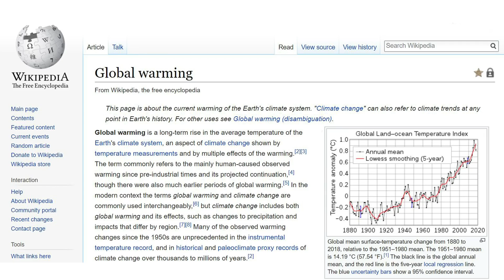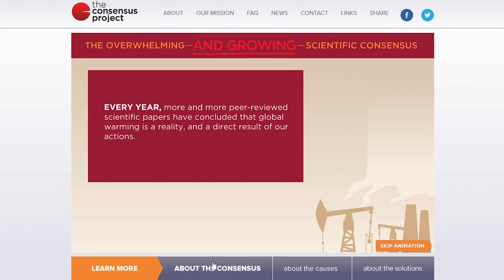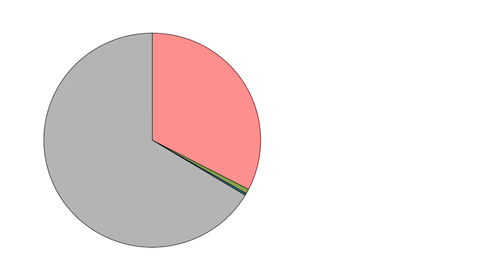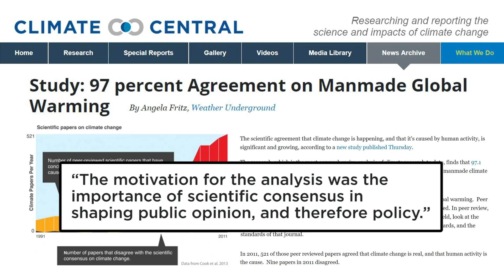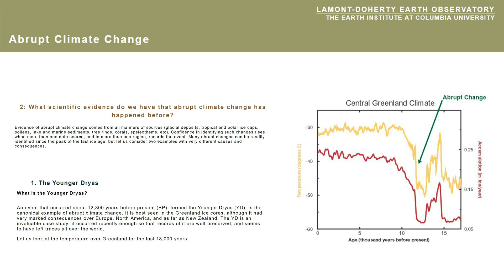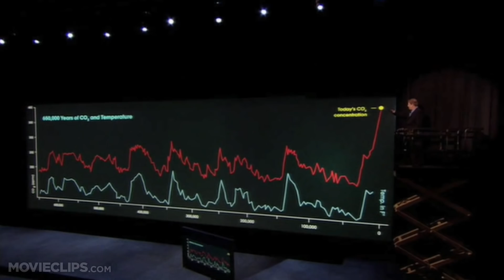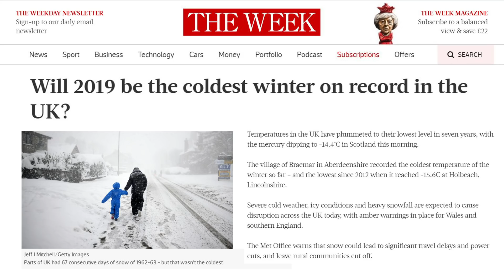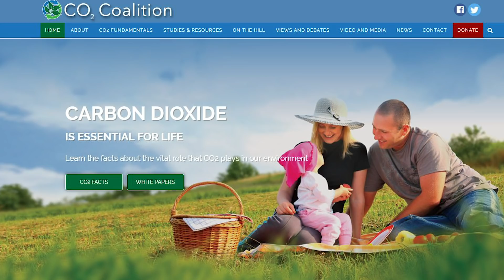How Well Do Scientists Understand Global Warming? | Climate Change on America Uncovered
Global warming shapes public policy, taxation, and spending. So how well do scientists really understand global warming and/or climate change? And do 97% of scientists really agree that it's caused by human activity?

Pledge your support to help us grow!

or visit us on Facebook!

or Twitter!

globalwarming climatechange alexandria ocasio cortez green new deal